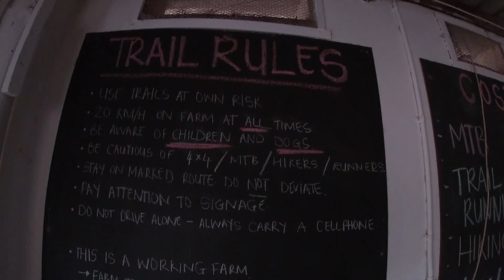4x4 at Night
The guys from Off the beaten track  held a night 4x4 challenge at Honingklip.

this was a really exciting and eventful experience.
This was my first time doing a 4x4 route at night and i must say i will definitely do it again.

Thanks everyone that was part of the evening you guys made it super fun.